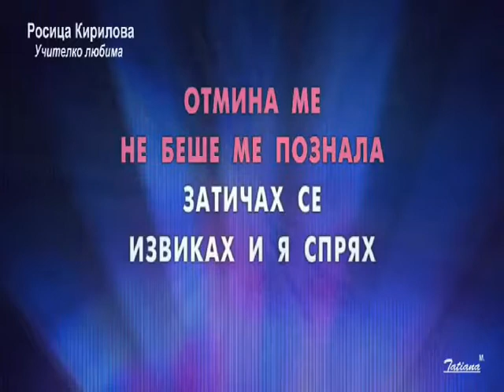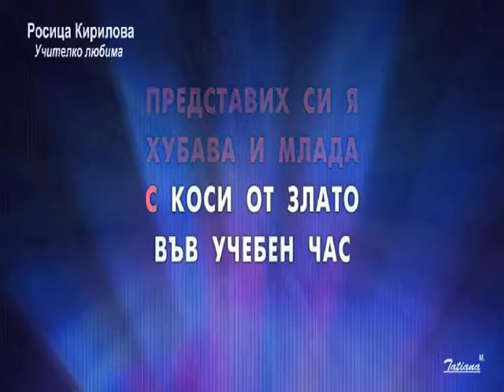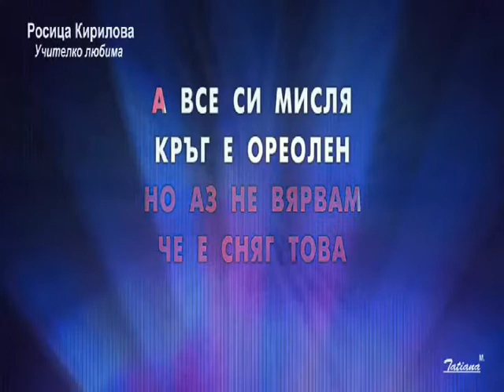УЧЕТЕЛКО, ЦЕЛУВАМ ТИ РЪКА ЕМИЛИЯ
ЕМИЛИЯ       кавър  версия